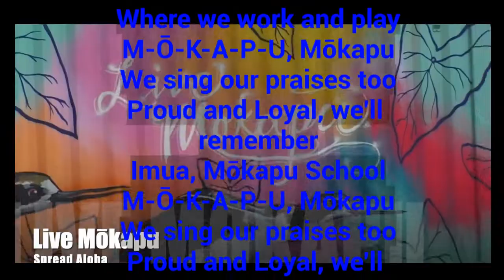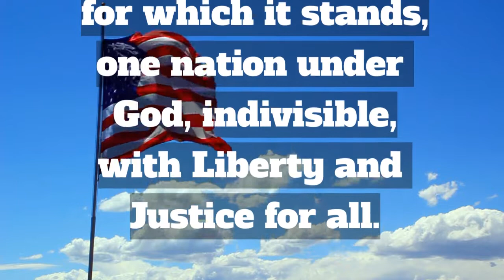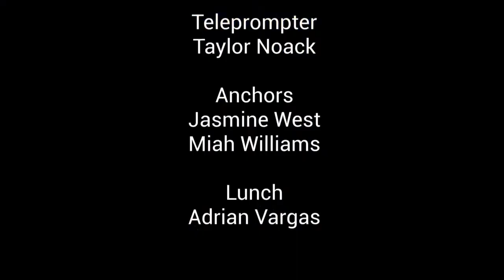Thursday, February 17th, 2022